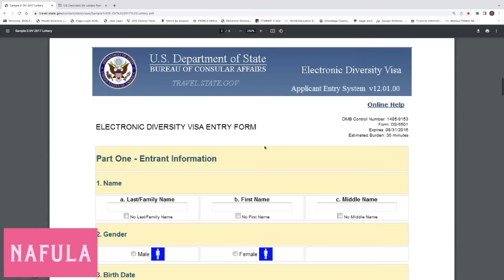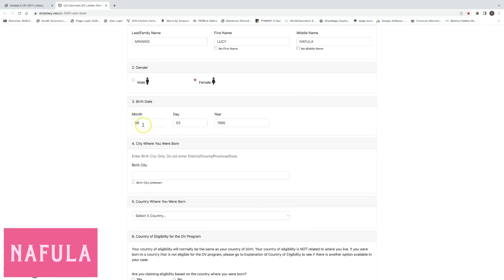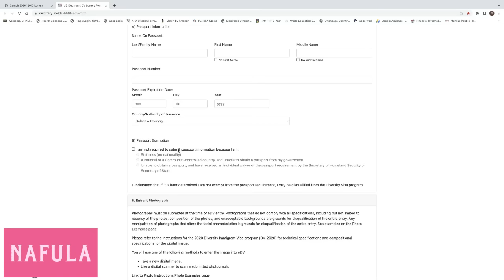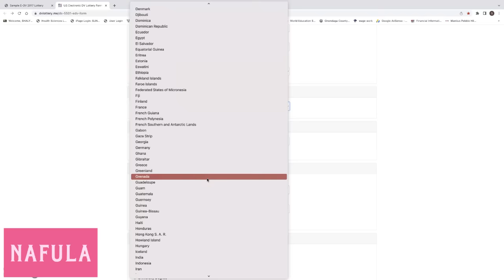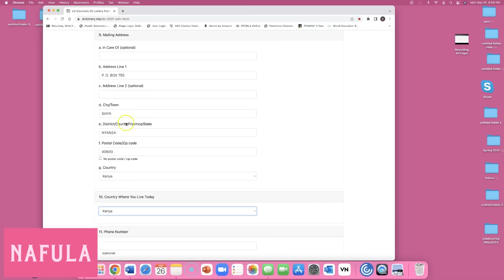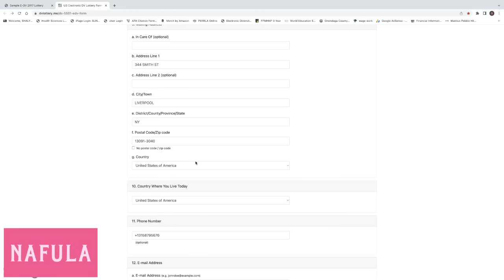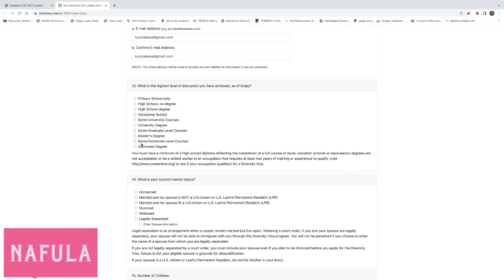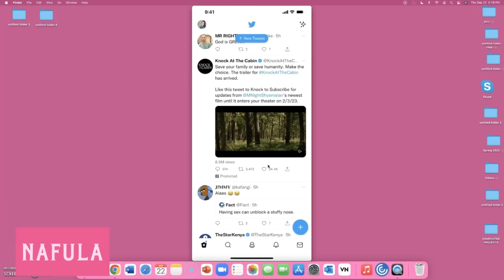AMERICAN GREEN CARD DV LOTTERY APPLICATION STEP BY STEP PART 1 HOW TO WIN AMERICAN GREENCARD LOTTERY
This is a step-by-step guide/instructions on how to apply for a green card or DV lottery. It provides detailed explanations of every question on the green card or DV lottery application. It explains how the green card lottery works. It covers how to answer questions on the green card DV lottery application. This includes the requirements and step-by-step instructions for the process. This video covers requirements, photo requirements, and photo editing instructions. How to win the American Green Card Lottery. This program is also known as DV-Lottery.  Information for applying for the green card lottery with a chance to get an immigrant visa to the united states of America (USA). Pathway to permanent residence. Video has links to department of state websites. Greencard photo editor and checker. DV Lottery/Greencard lottery queen

Using a photo tool to edit your photo to submit with your DV-lottery or Greencard application. photo tool